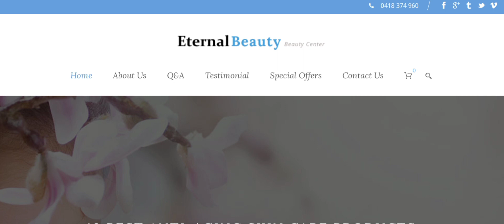Eternal Beauty Reviews (Apr 2024) Check The Site Scam Or Legit? Watch Video Now | Scam Expert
Eternal Beauty Reviews (Apr 2024) Watch Unbiased Review Now! | Scam Expert

Do you want to know about Eternal Beauty Reviews? Watch this video till end because in this video you will get to know about the legitimacy of the site.

1. How to Refund on PayPal? Step-By-Step Guide on the Refund Policy

2. How to get a refund for a fraudulent credit card transaction

3. How to check whether a product is genuine or not?

Scam Expert